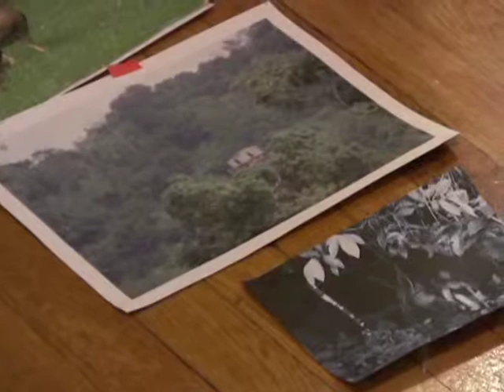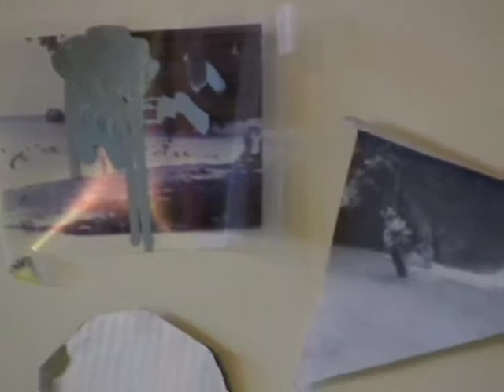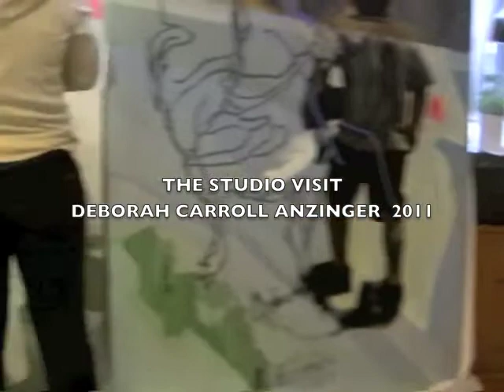TSV Visits Deborah Carol Anzinger